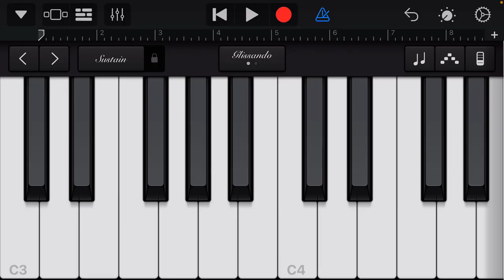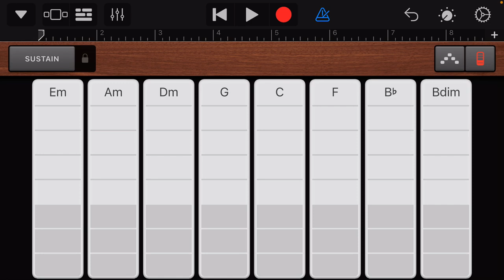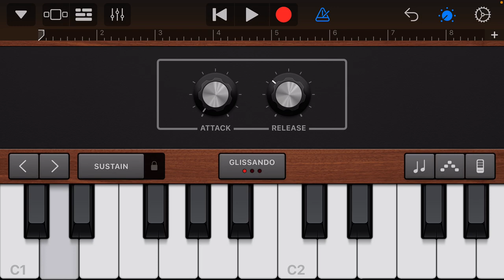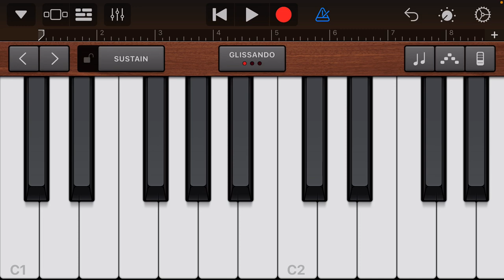GarageBand - French Horn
GarageBand App